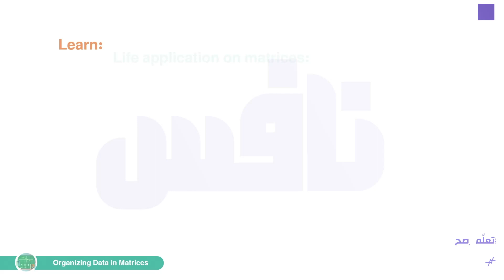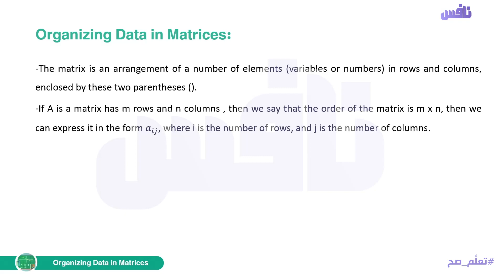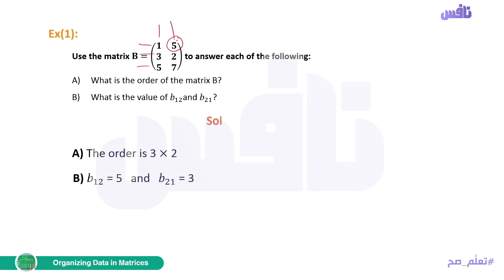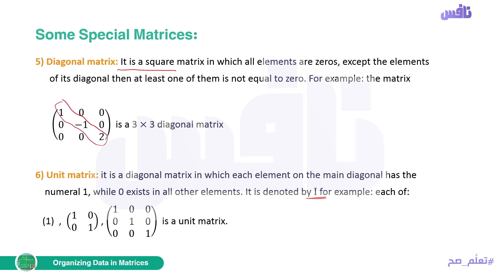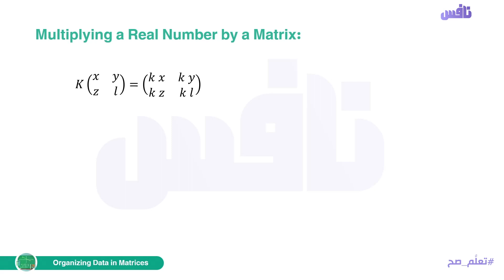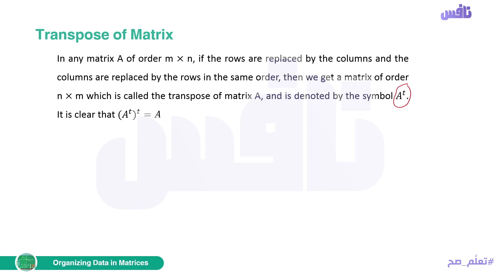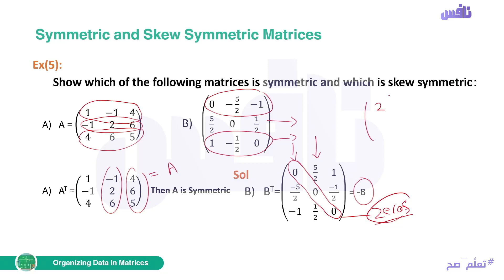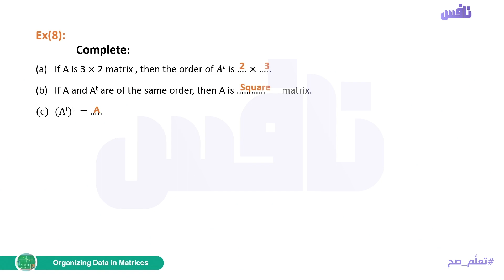Algebra - Unit 1 - Lesson 1 - Organizing data in Matrices